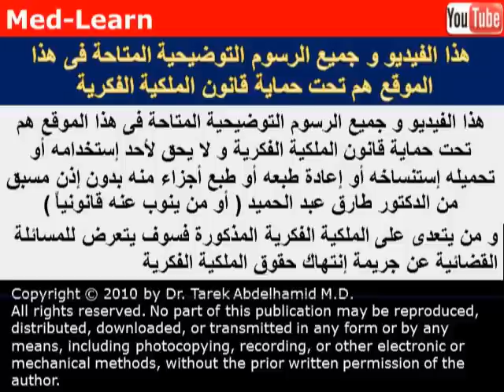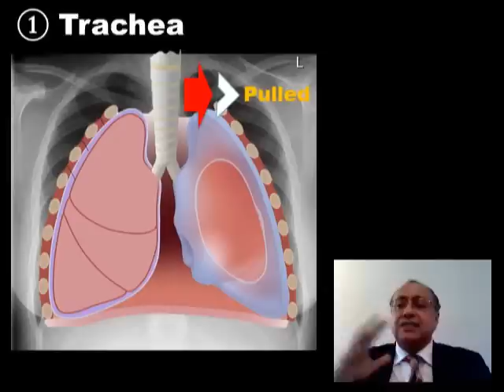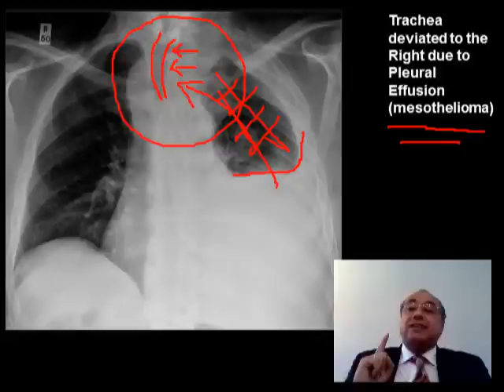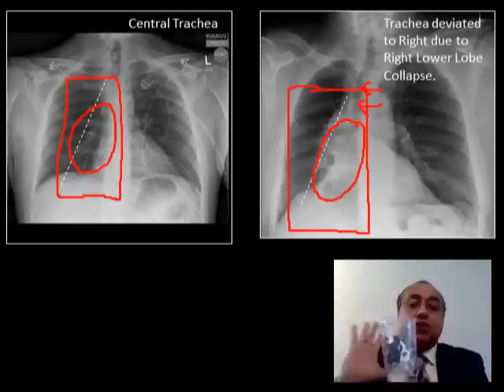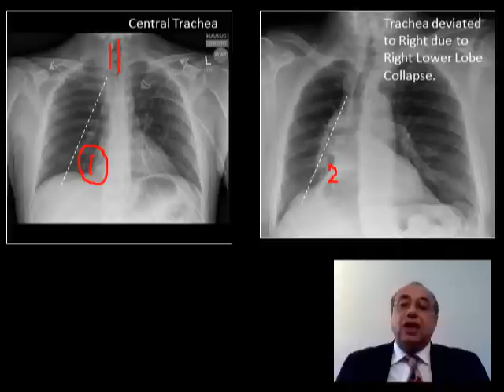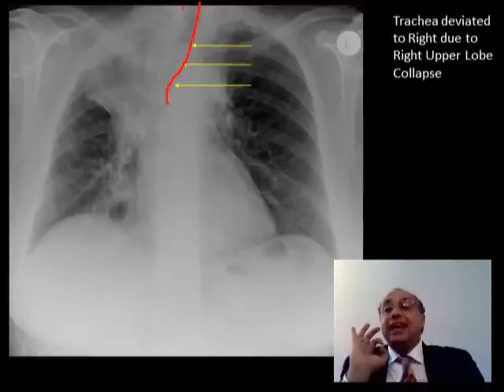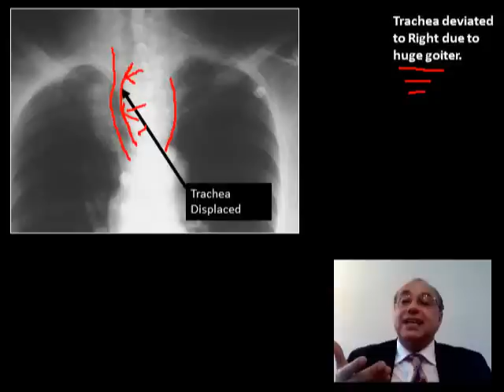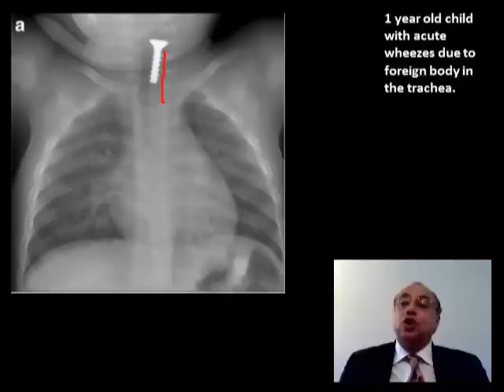X RAY Chest (2) (Trachea)